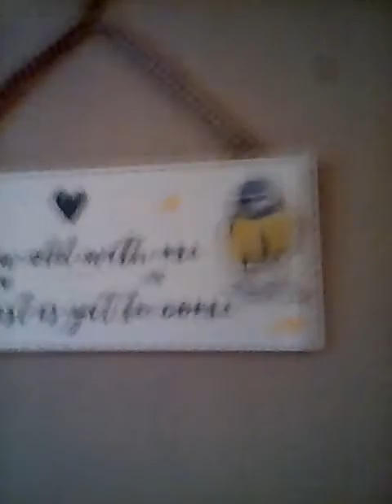24 hour in bed (very hard)